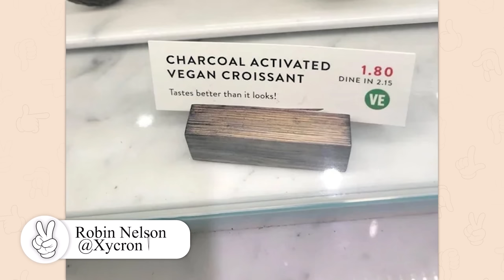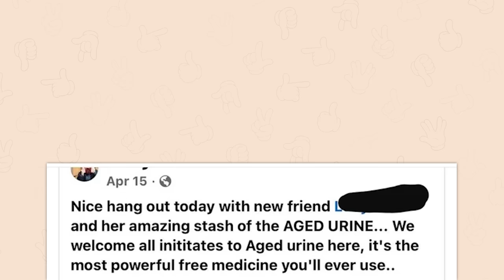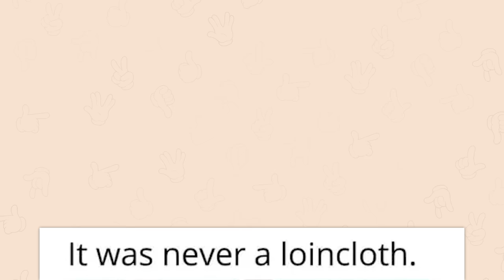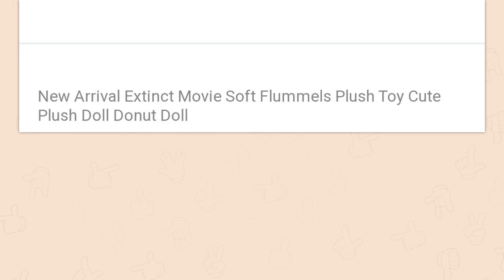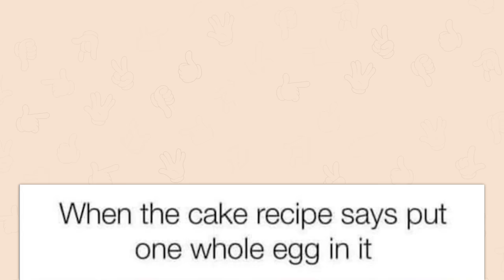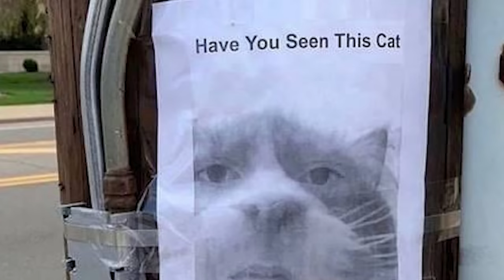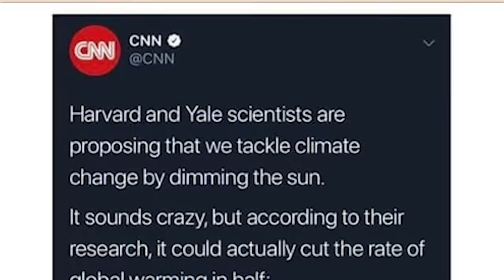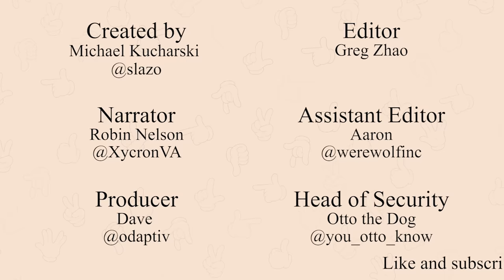r/TIHI | tickle me? ;)